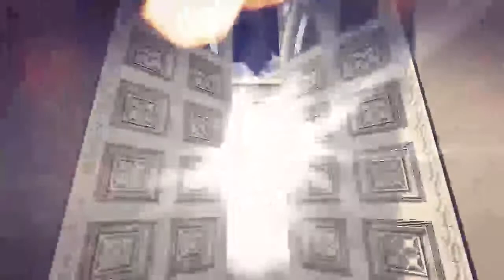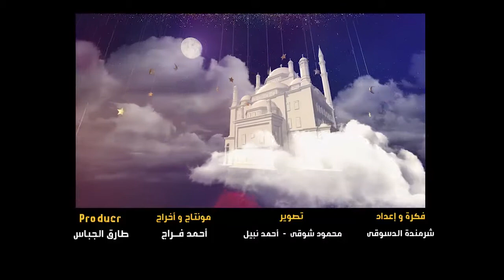ما هو فضل الصيام؟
لقراءة الخبر كاملاً:قال الشيخ أحمد صبرى، العالم بوزارة الأوقاف إن فضل الصيام كبير جدًا، بدليل ذكره فى القرآن حين قال الله تعالى: "يا أيها الذين آمنوا كتب عليكم الصيام كما كتب على الذين من قبلكم لعلكم تتقون" مؤكداً أن التقوى هى الثمرة العظيمة للصيام.